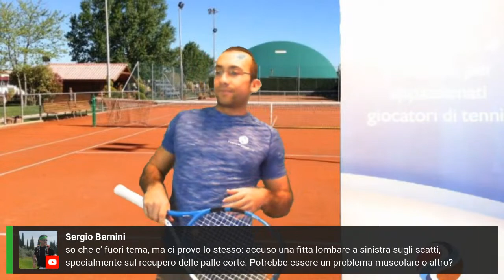L'Evoluzione Della Tecnica Negli Ultimi Anni E Come Migliorarla Rapidamente